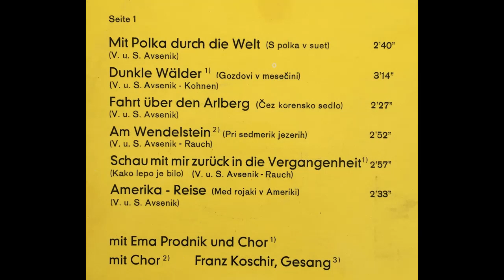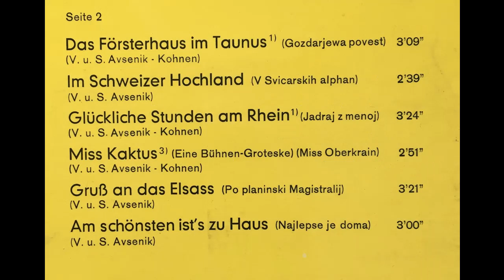Original Oberkrainer Quintett Avsenik - Fahrt über den Arlberg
Album Mit Polka und Walzer durch die Welt
Polka von Vilko und Slavko Avsenik